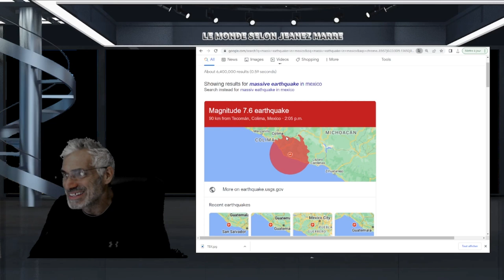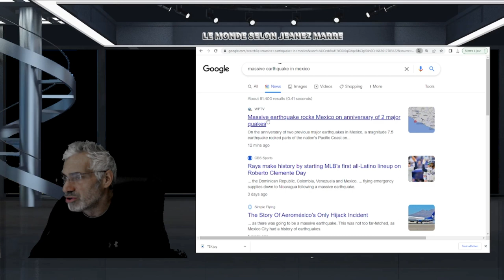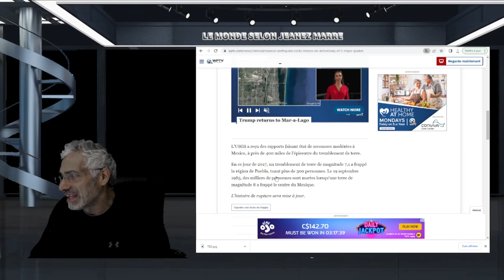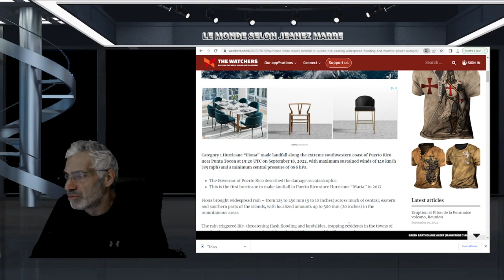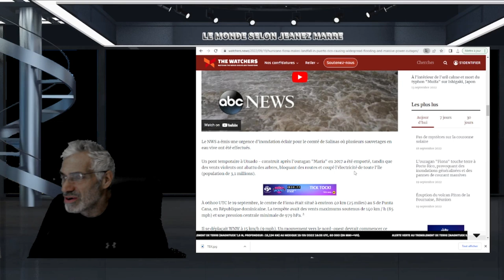TREMBLEMENT DE TERRE MAJEUR AU MEXIQUE, ALERTE AU TSUNAMI. 7,6 SU RICHTER, DÉLUGE À PORTO RICO.